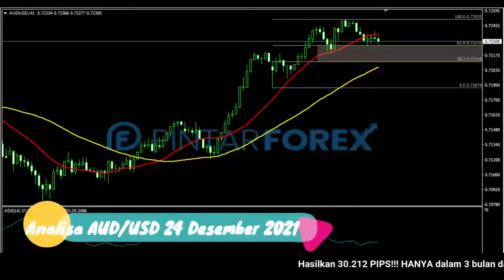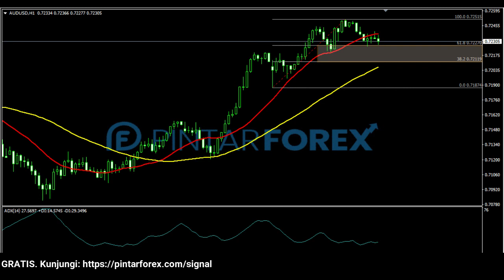🔴 LIVE: Analisa Forex Hari Ini 24 Desember 2021 Akankah AUD-USD Terus Bergerak Ke Atas ?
"Analisa Forex Hari Ini 24 Desember 2021 Akankah AUD-USD Terus Bergerak Ke Atas ?